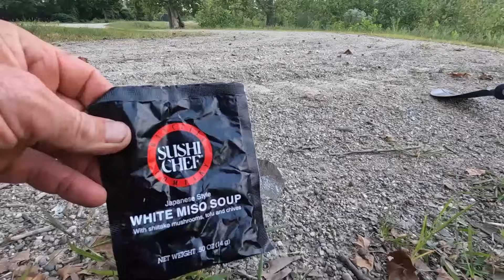Kayak Camping with AMAZING Fire-Cooked Meals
Part 4 and the finale of my kayak camping section paddle on the Mad River in Northwest Central Ohio, with same amazing meals cooked over the fire right along the river.  Filmed on August 24-25, 2024.

0:00-0:56  intro
0:00-6:54  hiding kayak and uber shuttle
6:54-13:26  first 5 miles and looking for camp
13:26-17:47  difficult portage over concrete road
17:47-21:54  arrival to camp and cooking dinner over fire
21:54-26:04 day 2 and breakfast over the fire
26:04-37:13  meeting and kayaking with a group of 5 from my hometown
37:13-39:52  passing through the Huffman Dam
39:52-43:33  another portage and lookin for camp
43:33-51:04  epic lunch over the fire
51:04-56:26 low water and looking for campsite
56:26-58:50  final few miles and exiting the Mad River into the Great Miami River
58:50-59:52  Deeds Point Metro Park fountains and closing comments